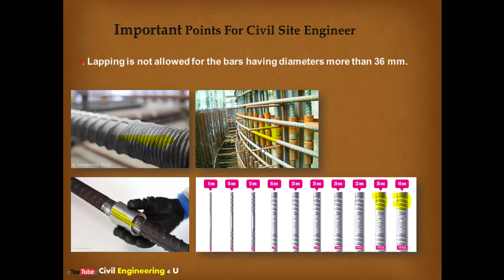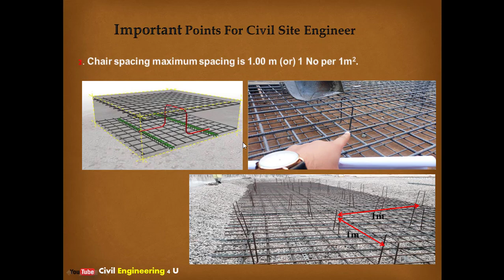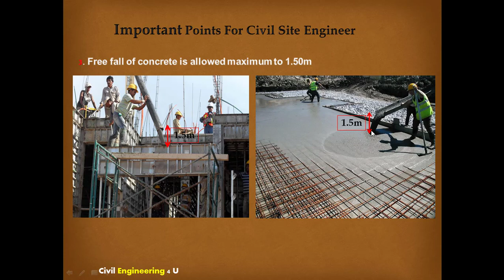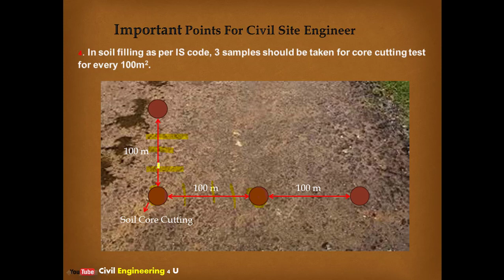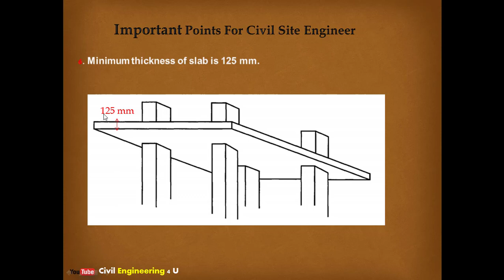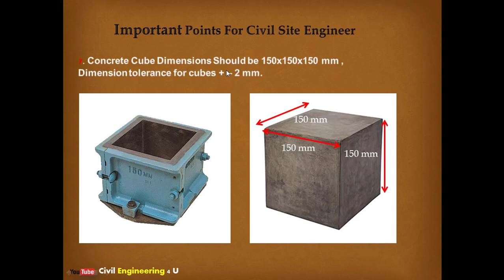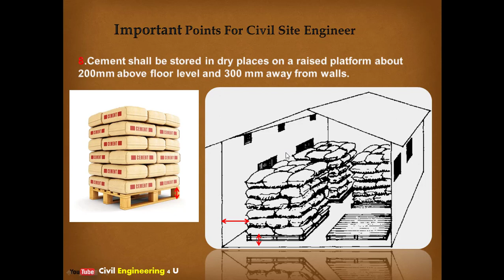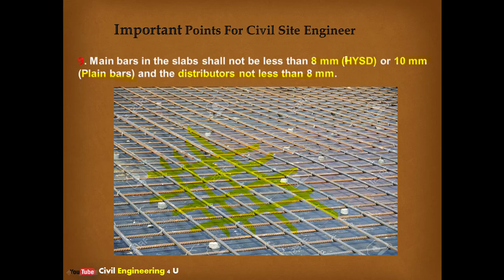Civil site engineer should Know these points | important points for civil engineer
I have explained some very important points for civil site engineer with diagrams in a very simple way you should watch this video till end. This video is will be very helpful for civil engineers specially for fresher